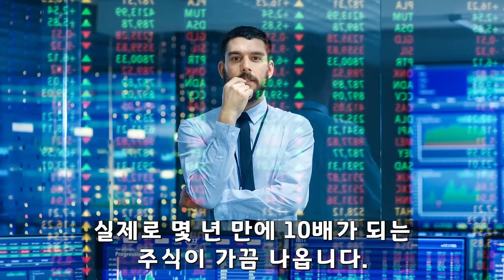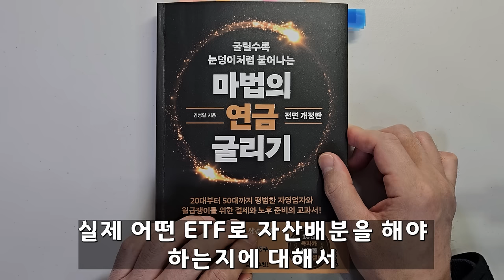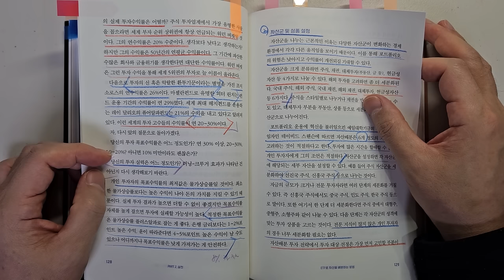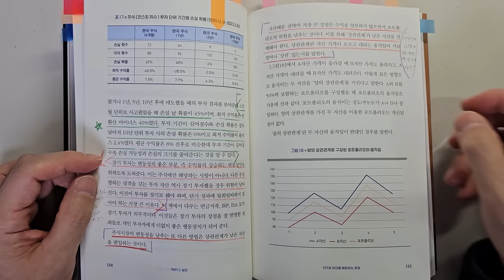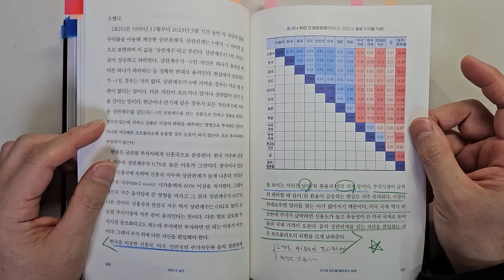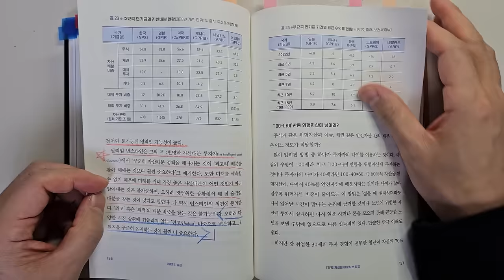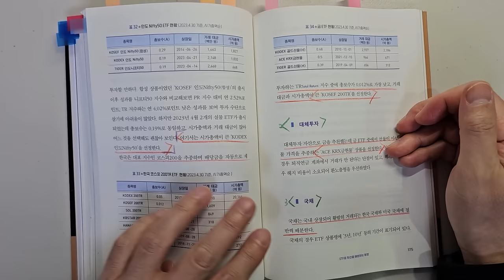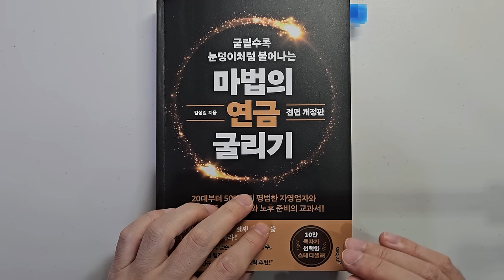존 보글, 레이달리오 투자대가가 추천하는 주식투자 성공을 위해 가장 중요한 1가지 투자방법 주식|투자|재테크|주식 강의 공부 책 추천 @세상의 모든 책들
주식투자 성공을 위해 가장 중요한 1가지 투자방법 '마법의 연금 굴리기'|지은이 김성일|출판사 에이지이십일

안녕하세요
이번 시간에는 '마법의 연금 굴리기'를 리뷰하였습니다.

김성일 님은 '마법의 투자 시나리오', '마법의 돈 굴리기'를 지은 분으로, 20년 넘게 투자하고 있는 투자자라고 합니다.

1 자산배분을 하는 5단계
2 'k-올웨더' 폴트폴리오

바랍니다.

감사합니다.